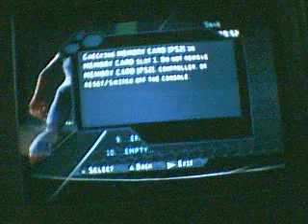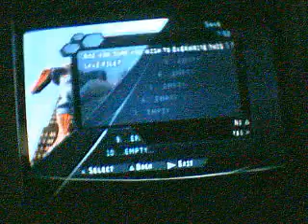Spider-Man 3 WalkThrough Pt. 2 (PS2) (and final lol)